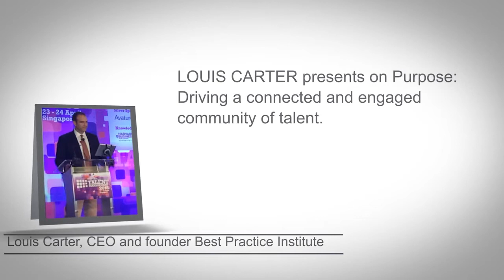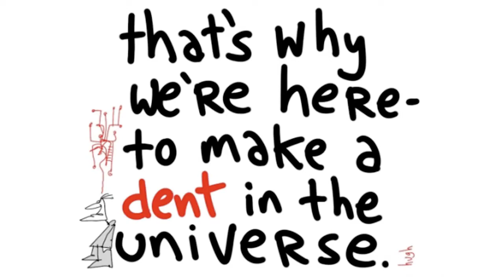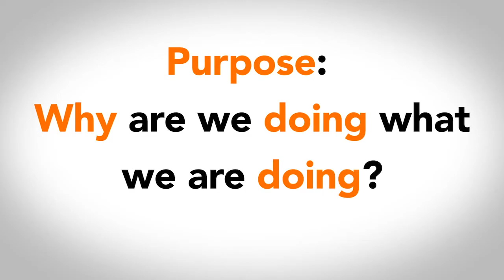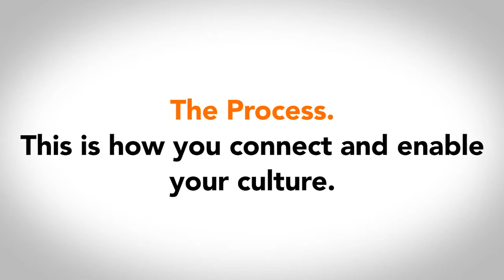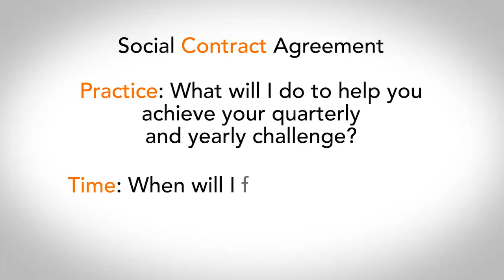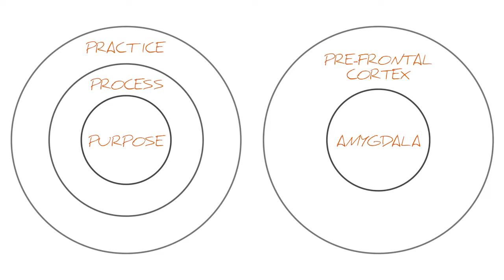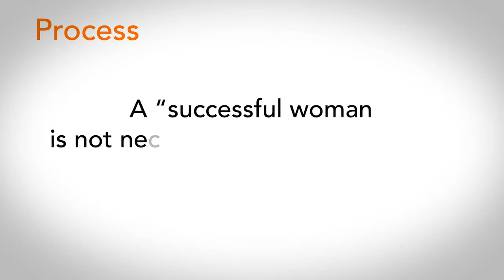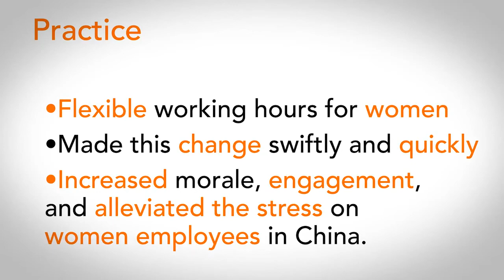What is Your Purpose in Life, Work, and the Universe?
Louis Carter, world renown author and organizational psychologist speaks about how we must unearth our purpose, as CEOs, employees, citizens, mothers, fathers, and family members.  We must ask, Why are we here? And, then drive deep into the meaning of our lives and work. It is not enough to simply sit idly by - and focus just on the bottom line. The bottom line comes only after deeply identifying with our customers and all stakeholders. It is then, and only then that we can make true hockey stick growth.

Chapters:
00:01 - Intro
00:10 - Louis - Why are you here question
01:20 - What is my Purpose - the main subject
01:34 - Quest 16 years ago BPI
01:50 - New York Stock Exchange image
02:05 - The Pentagon image
02:14 - The United Nations image
02:25 - Verge of a new era
03:23 - Core elements to a powerful purpose
04:46 - People connection
06:25 - Social contract agreement
08:58 - Brain functions
09:54 - Predict actions and behaviours
10:09 - Kimberly-Clark example
13:08 - Conference break